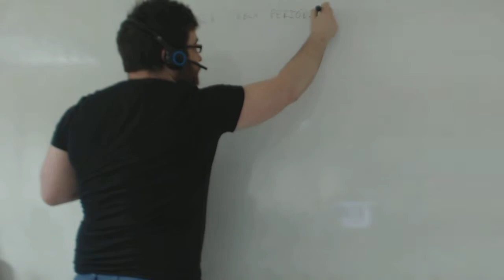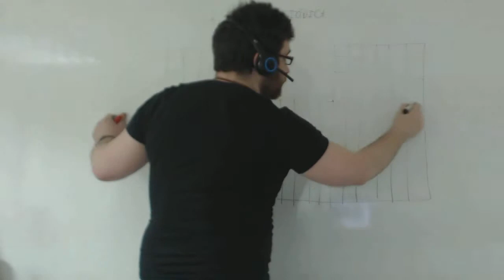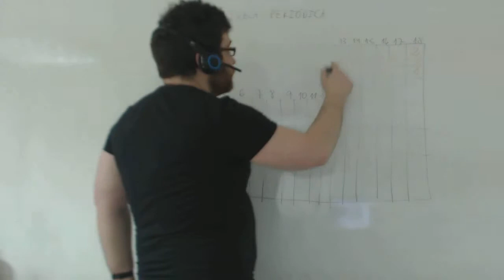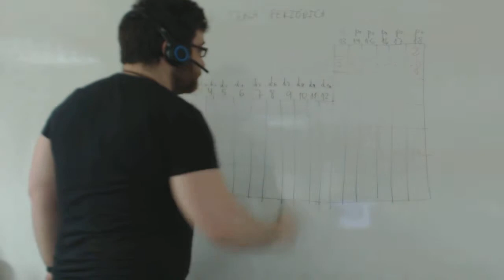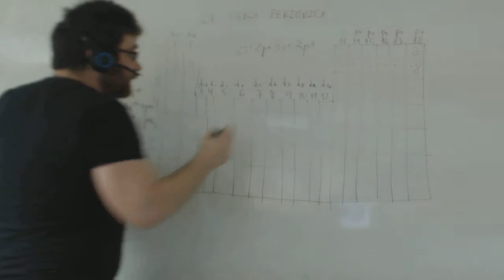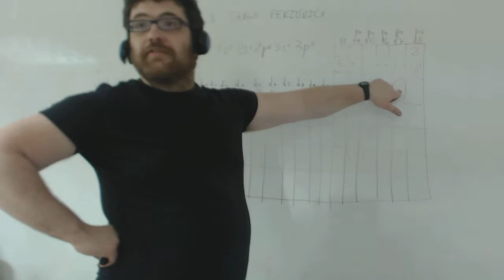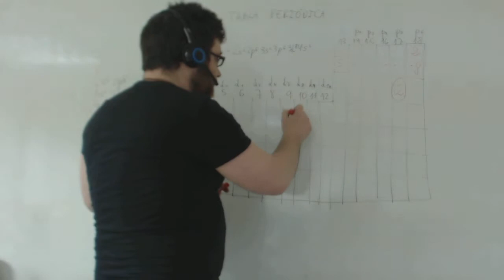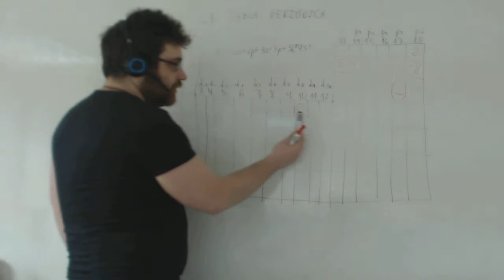Tabla periodica estructura Selectividad Química 2º Bachillerato Academia Usero Estepona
Tabla periodica estructura Selectividad Química 2º Bachillerato
Academia Usero en Estepona, el centro de formación con más vídeos en Internet del Mundo presenta: Tabla periodica estructura Selectividad Química 2º Bachillerato